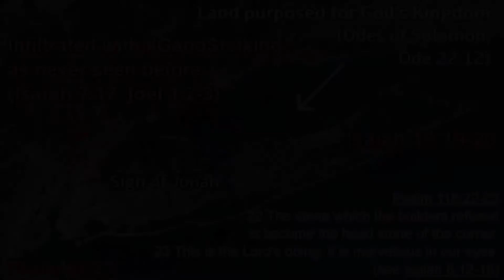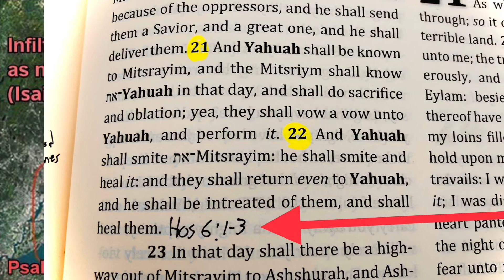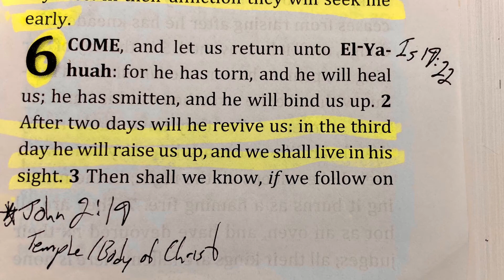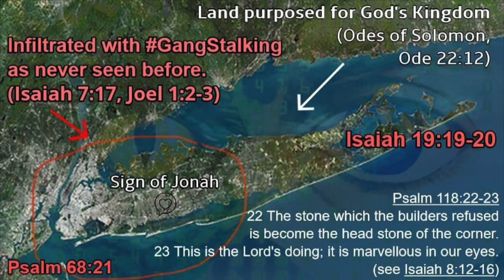Scriptural Proof New York is at Last a Facet of Revelation 14:8 | Isaiah 19:18-22 | Hosea 3:1-3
Hosea vid